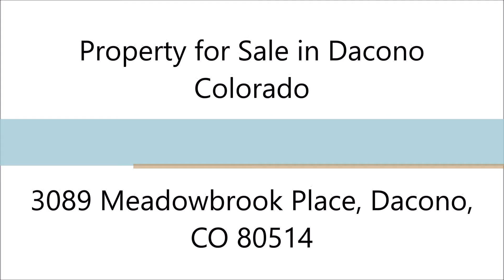Denver Real Estate 3089 Meadowbrook Place, Dacono, CO 80514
MLS#: 2657619
Address: 3089 Meadowbrook Place, Dacono, CO 80514
Price: $400,000

Denver Real Estate: Property for Sale in Dacono Colorado

Immaculate Home shows like a model home! Fantastic Large renovated kitchen is open concept, quartz countertops, marble backsplash, under cabinet lighting,an island that accommodates 5 stools, SS Appliances, Bosch, Dacor Gas stove, soft close drawers under 42" upper cabinets. Crown molding throughout, fresh designer paint, Motorized mini blinds in loft cathedral ceiling area. 4 bedrooms and loft that could be built out for 5th bedroom. Tile floors is all 3 baths. Hardwood floors in the foyer, kitchen, family room and hallway. Spacious Master bedroom with 5 pc bathroom & walk-in closet. Laundry upstairs washer/dryer included. Unfinished Basement. Close to school. The open basement with rough in's. Professionally landscaped large backyard with pergola and concrete patio is great for entertaining, yard is fenced in too! Concrete tile roof and Amazing views over the western facing back yard. HOA with low $48 month fee includes the new pool and clubhouse scheduled this summer. WOW!